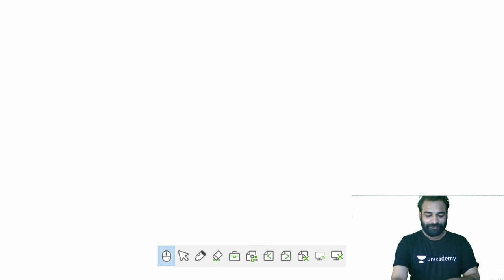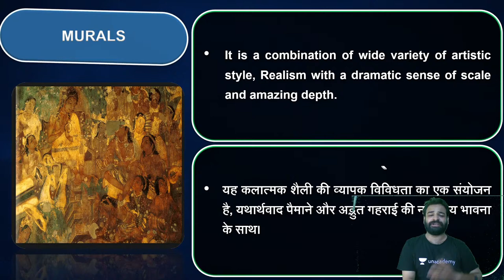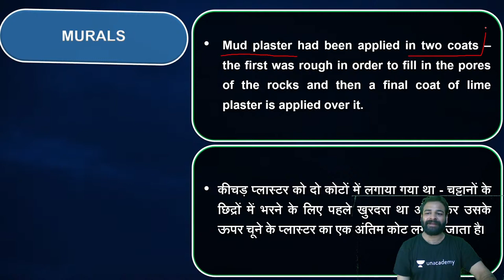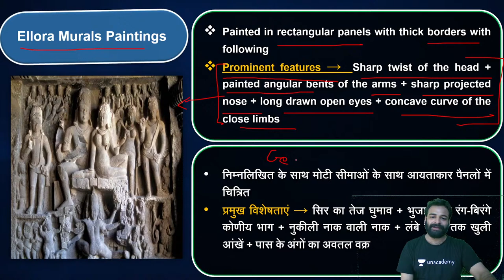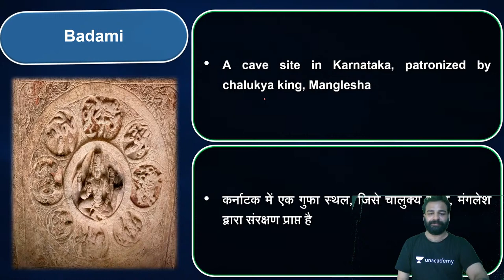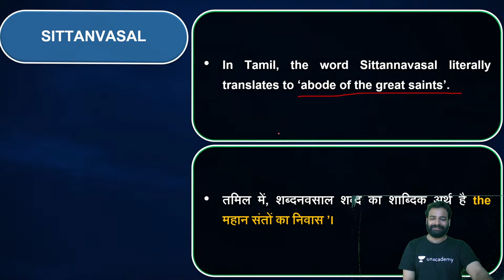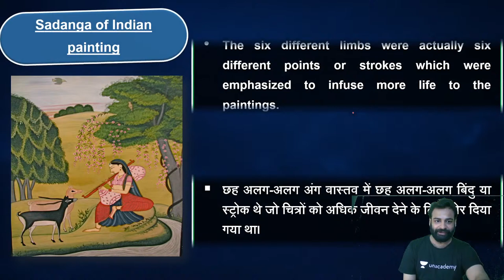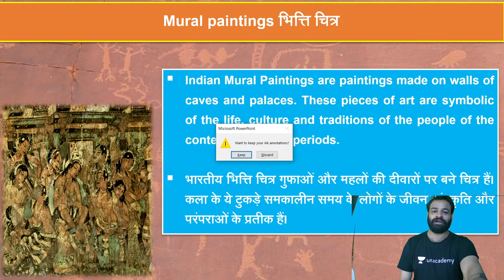Indian Paintings | Art & Culture for UPSC CSE/IAS 2022/2023 | By Praveen Mishra Sir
In this session, Praveen Mishra will be talking about Indian Paintings from Art and Culture series. This is for all the UPSC CSE/IAS Aspirants. Watch till the end.

Praveen Mishra and other Top Educators take classes on Unacademy App.

Welcome to Unacademy UPSC channel, your one-stop solution for UPSC CSE Exams. India’s Top Educators will be teaching you daily on this channel. We will cover the entire syllabus, strategy, updates, and notifications which will help you to crack the UPSC CSE/IAS 2021/2022/2023 exams.

Unacademy Subscription Benefits:
1. Learn from your favourite Educator
2. Dedicated DOUBT sessions
3. One Subscription, Unlimited Access
4. Real time interaction with Educators
5. You can ask doubts in live class
6. Limited learners
7. Download the videos & watch offline

Get the UPSC CSE - GS Iconic Advantage:
1. Personal Coach
2. Study Planner & Bi-weekly Reviews
3. Dedicated Doubt Clearing Space
4. Personalized Test Analysis
5. Study Booster Sessions
6. Preparatory Study Material
7. All the Unacademy Subscription Benefits